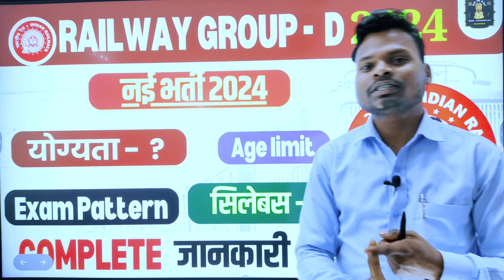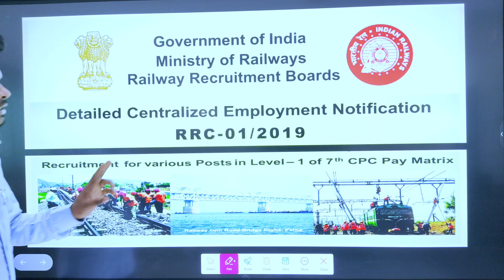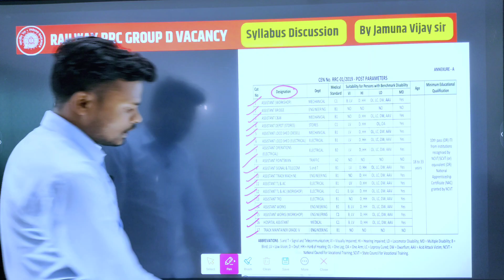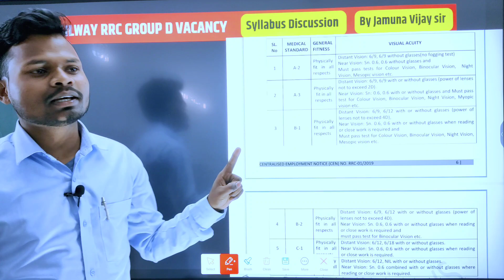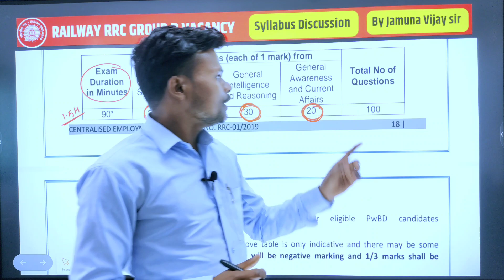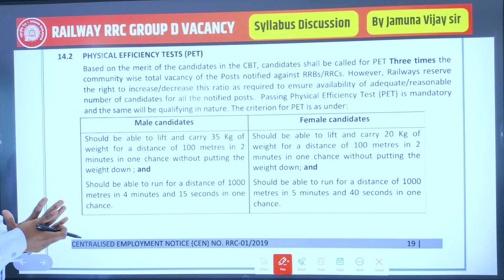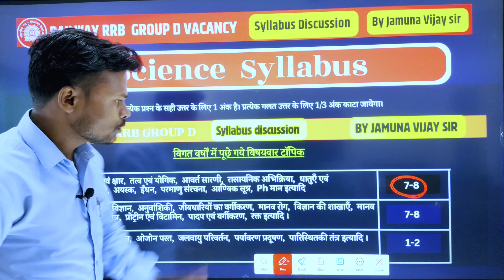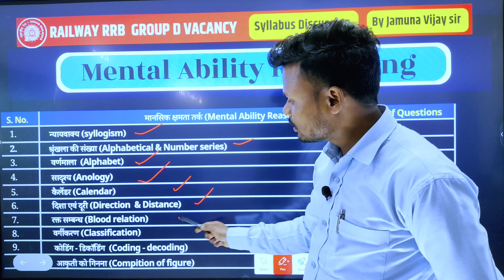RRB Group D New Vacancy 2024 | 2024 Ki New Vacancy | Group D Syllabus 2024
RAILWAY GROUP D NEW VACANCY 2024 | RRB GROUP D VACANCY 2024 | GROUP D FORM, EXAM PATTERN, SYLLABUS, QUALIFICATION, AGE LIMIT | RRB GROUP D NOTIFICATION KAB TAK ? | RRB GROUP 2024 | GROUP D NEW VACANCY | MD CLASSES | GROUP D LATEST VACANCY 2024 | RAILWAY GROUP D 2024 | GROUP D MATHS BY SATYAM SIR | GRUP D MATHS 2024 | NEW VACANCY GROUP D 2024 | GROUP D VACANCY KAB? | BY VIJAY SIR

यदि आप online या offline class की जानकारी या कोई सुझाव देना चाहते हैँ तो नीचे दिए गए नंबर पर massage करें ।

Tags Quries:

rrb group d new vacancy 2023 telugu
rrb group d new vacancy 2024 telugu
rrb group d new vacancy 2023 kab tak aayega
rrb group d new vacancy 2023 malayalam
rrb group d new vacancy 2024 apply online
rrb group d new vacancy 2024 syllabus in hindi